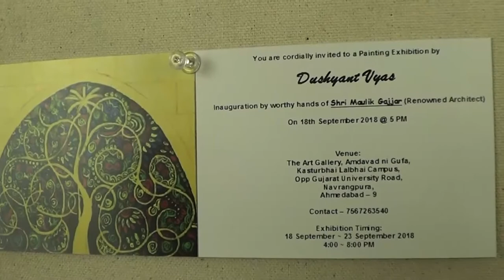Painting Exhibition by Dushyant Vyas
At The Art Gallery , Amdavad ni Gufa , Ahmedabad.